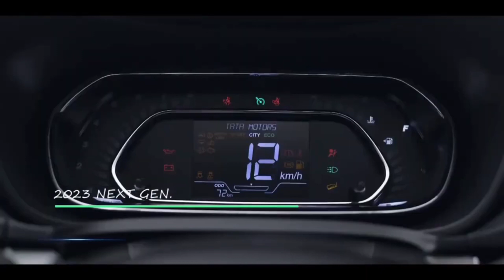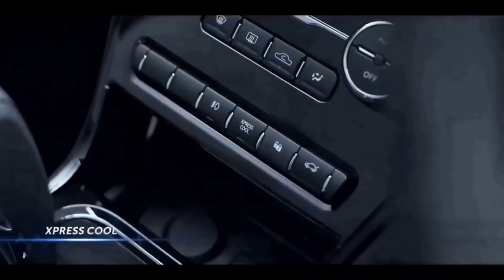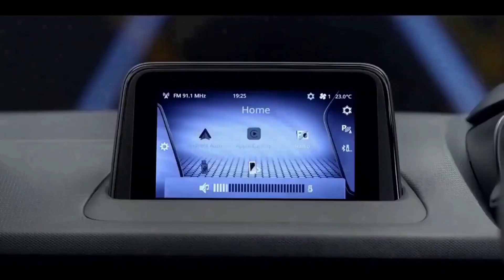Nexon Facelift 2023 🔥 Launched, Price Features and Mileage | Hindi | UNIQUE CAR NEWS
#2022 tata nexon
नमस्ते दोस्तों आशा है आपको हमारा विडियो पसंद आएगा हमने इस वीडियो के माध्यम से आपको Tata Nexonके बारे में  कुछ जानकारियाँ साझा की है
धन्यवाद|🙏🙏
Tags👇
tata nexon
tata nexon xm plus
tata nexon faisal khan
tata nexon factory
tata nexon fasbeam
upcoming tata nexon 2024
tata nexon new model 2024
all new tata nexon 2024